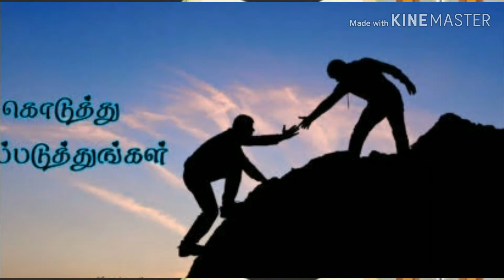Dad he is my life..? தந்தை அவர் தான் என் வாழ்க்கை அவருக்கு மேல ஒன்னு இருக்கா..?